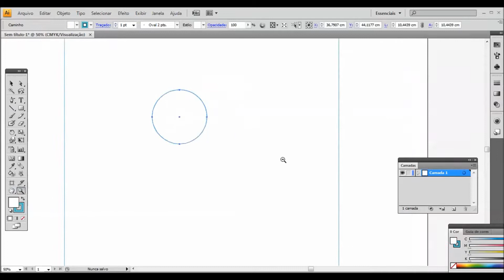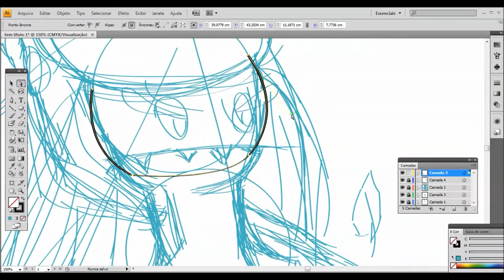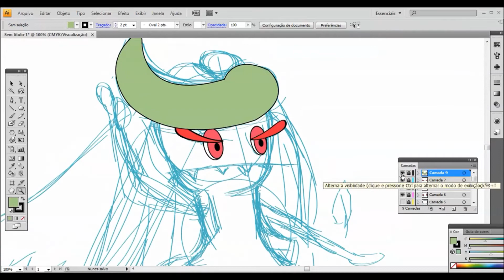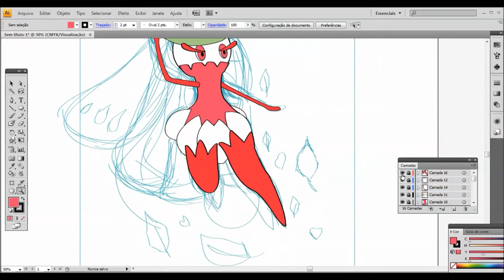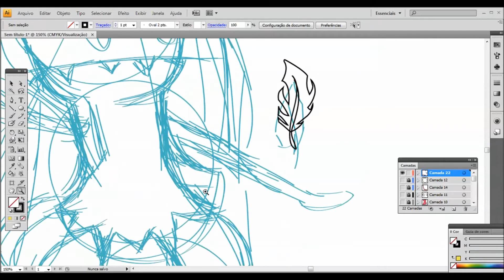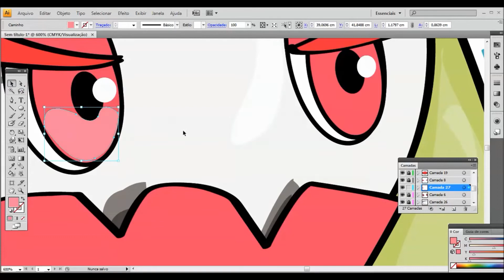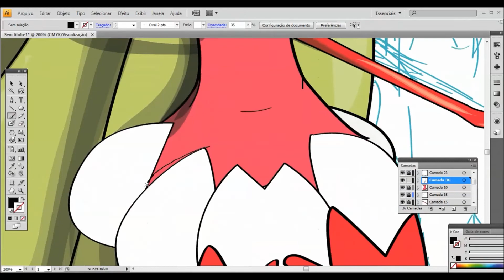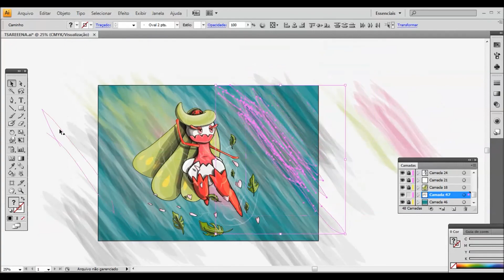Speed Drawing TSAREENA (with a mouse) [pokémon]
speed drawing tsareena with a mouse
desenhando tsareena utilizando o mouse